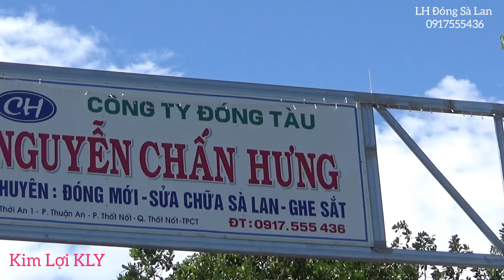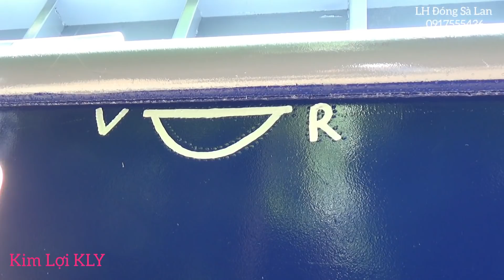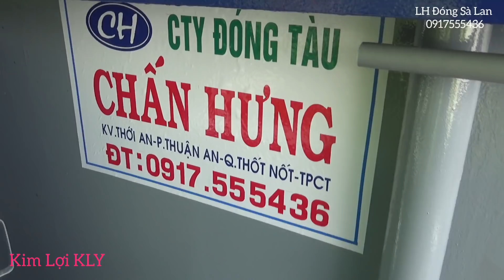Hạ Thủy Sà Lan 200 Tấn Cùng Em Gái Chủ Xưởng.Đến Từ Cần Thơ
Hôm Mình mời Các bạn mọi người cùng xem.
Toàn Cảnh Hạ Thủy Sà lan 200 Tấn Cùng em gái Chủ Xưởng đóng Sà lan nhé.
Mời Các bạn mọi người cùng xem video.
LH Quảng Cáo 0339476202 Kim Lợi